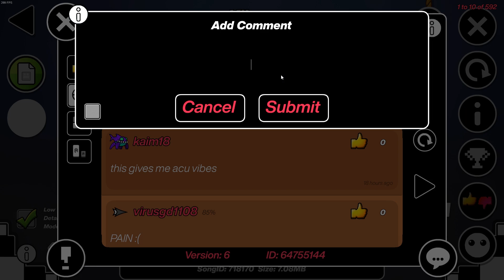Kilpac by Shulkern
295 att